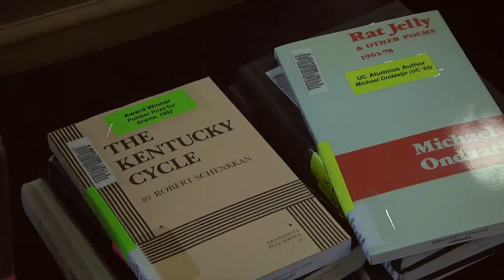University of Toronto : Laidlaw Library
Laidlaw Library is located in University College on the St. George Campus. Its collections support many of the programs associated with that college including Sexual Diversity Studies and Canadian Literature. The library is open to all members of the U of T community and provides a quiet, spacious place to study.